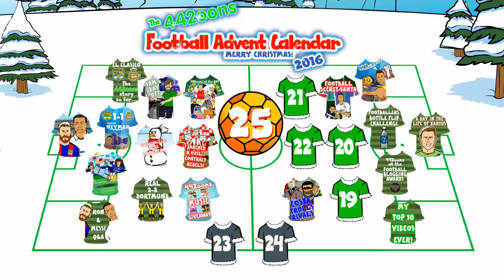Man City vs Arsenal 2-1 - JINGLE BELLS! (Sane, Sterling and Walcott goals + highlights 2016 PARODY)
Advent Calendar - Day 19!

⚽️442oons OFFER⚽️
(CODE = 442oons)